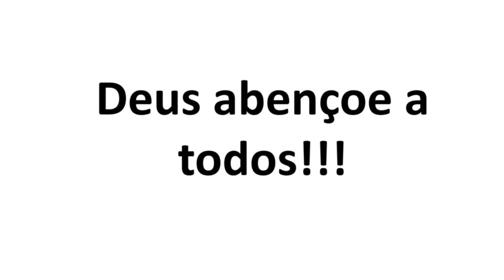Prosseguir ao Alvo